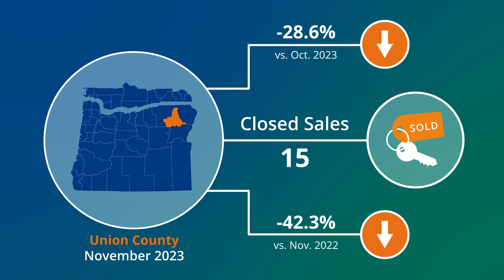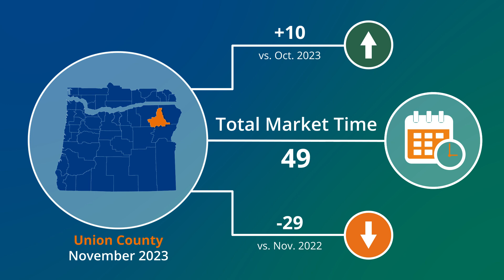Union County Market Action — November 2023